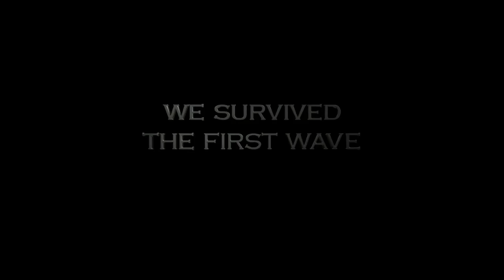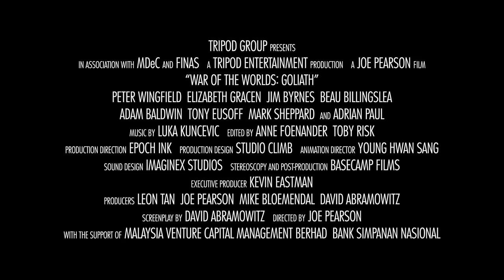War Of The Worlds GOLIATH Trailer HD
Animasi 'steampunk' buatan Malaysia.